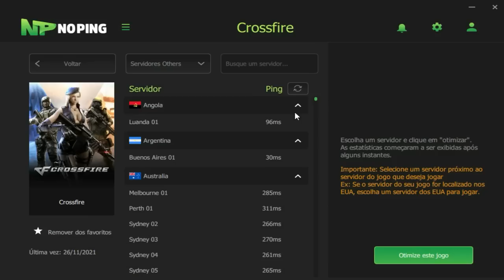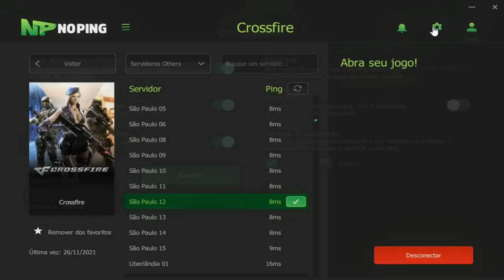Encontrei um MILHONARIO jogando CROSSFIRE!😱